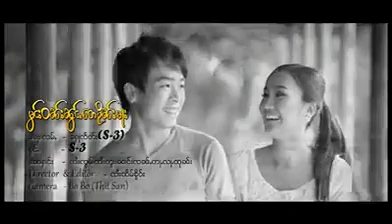I hope U will Came Back - S3